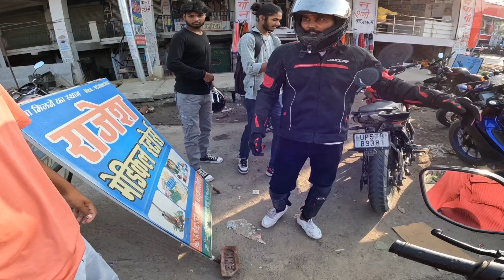First Ride GT 650 🚀 / Live Bike Crash 💔 / Freedom bhai ka birthday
gt 650
continental gt 650 review
gt650
royal enfield interceptor 650
royal enfield continental gt 650 review
2023 gt650
650cc
gt 650 review
royal enfield 650
gt650 modified
gt650 new model
2023 royal enfield continental gt 650
gt 650 exhaust sound
conti gt 650 changes
royal enfield int 650
gt650 alloy wheels
continental gt650
2023 royal enfield continental gt 650 review
new continental gt 650
Maharajganj me gt 650
maharajganj mein gt 650
gt 650 se motovlog video
gt 650 se motovloging